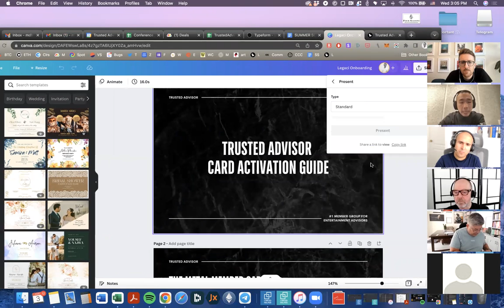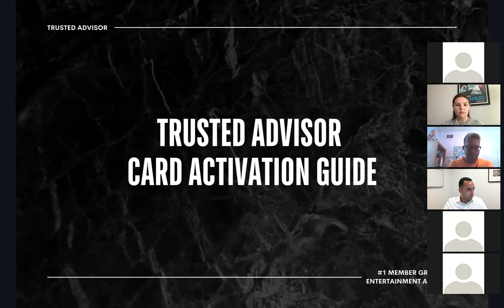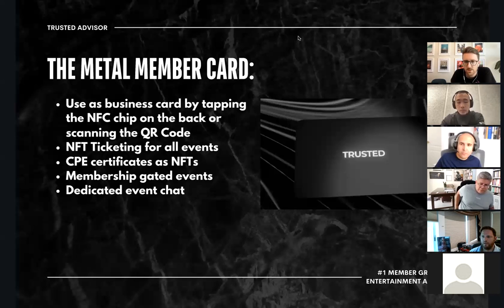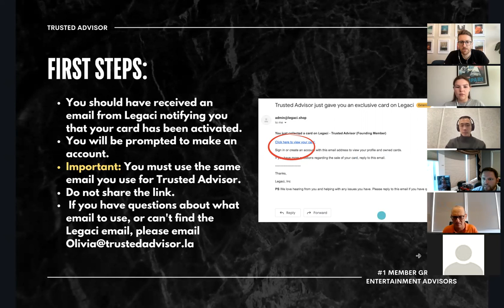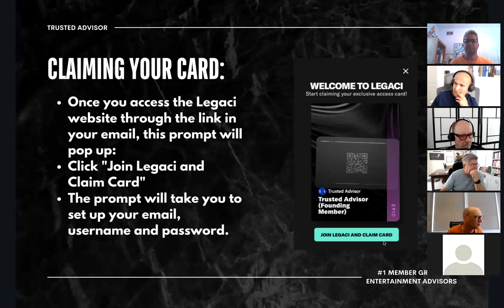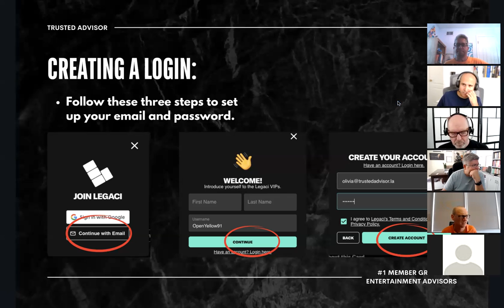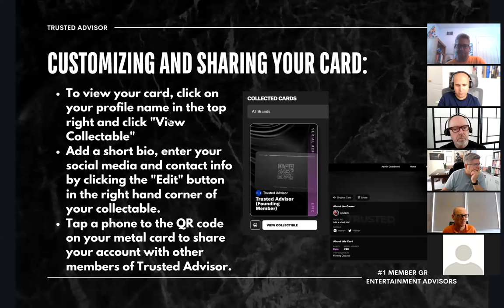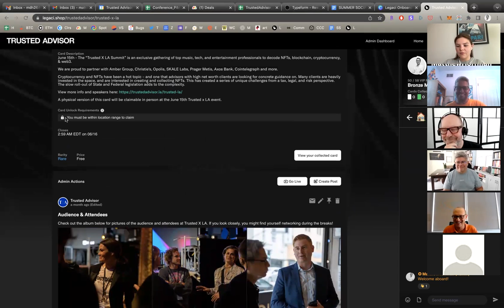Trusted Advisor Metal Card Onboarding